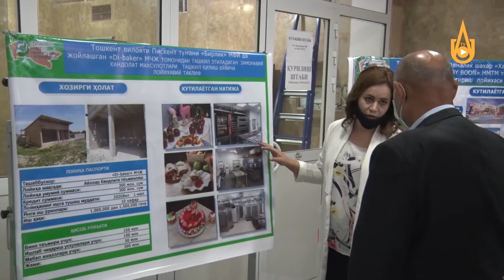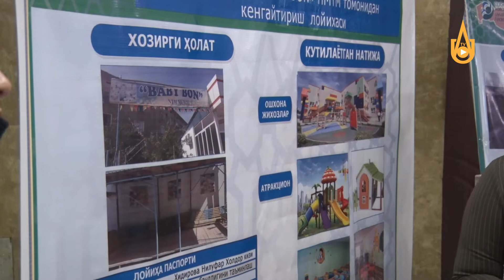Tadbirkor ayollarga moddiy ko'mak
Olmaliq shahrida bo'lib o'tgan tadbir